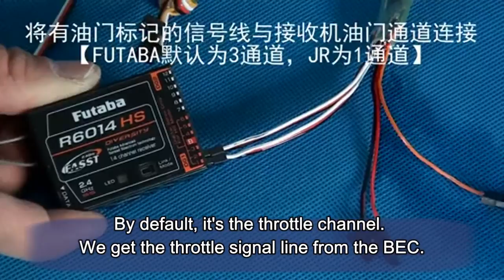Make Basic Connections for your HS J-10A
You only need 5 channels to fly the plane. This video shows you how.